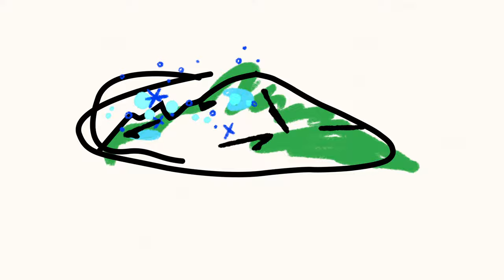Oregon College Savings Plan | Discover Kinder Grad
Open an Oregon College Savings Plan account for your kindergartner and get a $25 contribution with our Kinder Grad program. Start saving for the kid in your life to support whatever their future may hold.